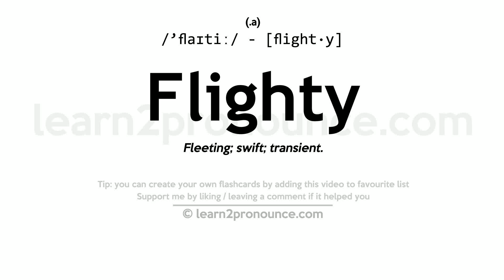Pronunciation of Flighty | Definition of Flighty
Flighty pronunciation | How to pronounce Flighty in English?
/`flaɪtiː/
Meaning of Flighty | What is Flighty?
(1) (a.) Fleeting; swift; transient. (2) (a.) Indulging in flights, or wild and unrestrained sallies, of imagination, humor, caprice, etc.; given to disordered fancies and extravagant conduct; volatile; giddy; eccentric; slighty delirious.
What is Flighty | Flighty meaning and definition?